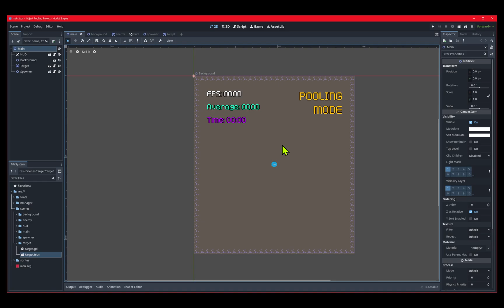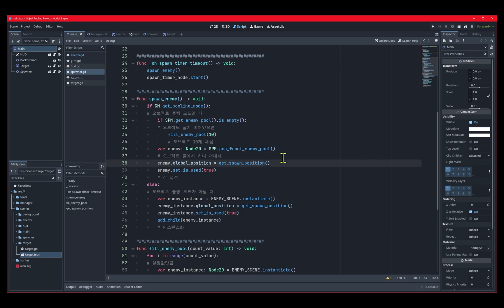[Godot] 고도 엔진에서 Object Pooling 과연 필요한가? (비교 실험!)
▼ 깃허브 링크 ▼

00:00 오프닝
00:24 비교 결론
02:05 프로젝트 구성
03:28  의견
03:50 마무리